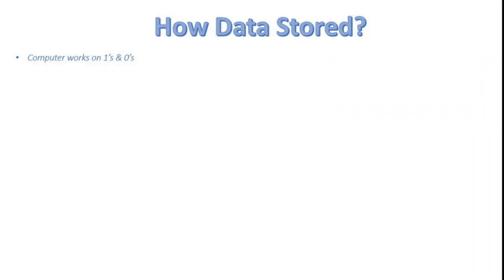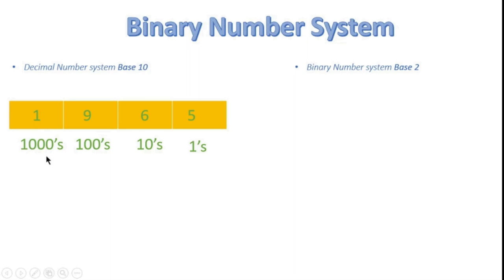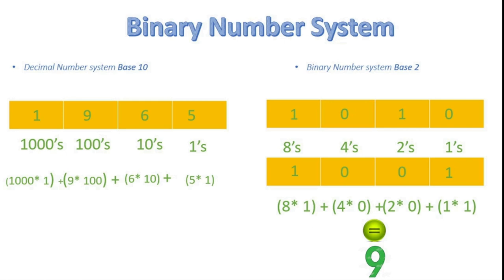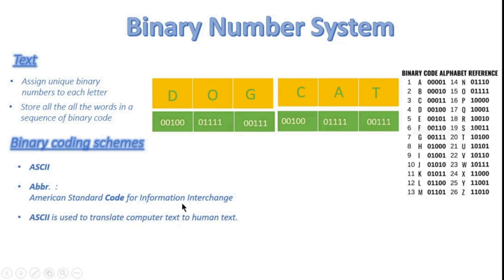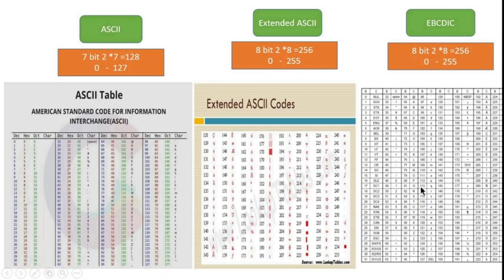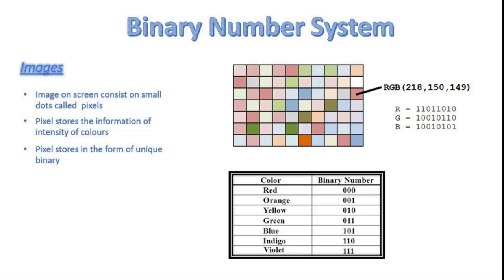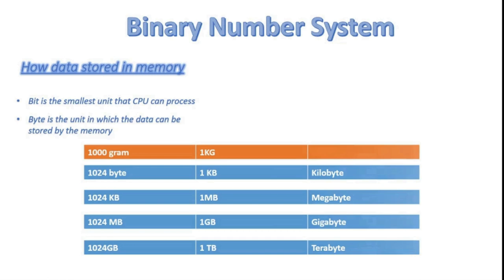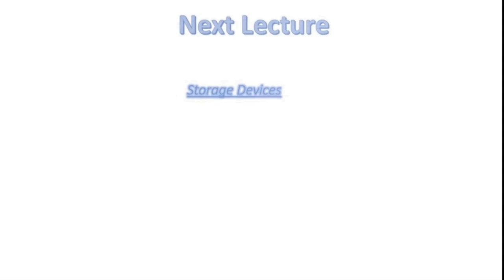FSc Computer Science Book 1, CH 1, LEC 12 : Output Devices (Storage Devices Part 1)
-Binary number system (Bit , Byte & word )
-Binary coding scheme ASCII codes
-How Numbers , characters , images , sound stored in a computer in the form of 1's and 0's?
-How data stored in memory and process by CPU
-32 vs 64 bit computer system